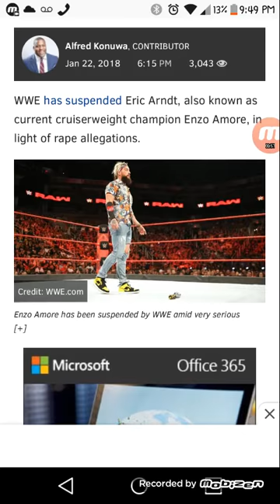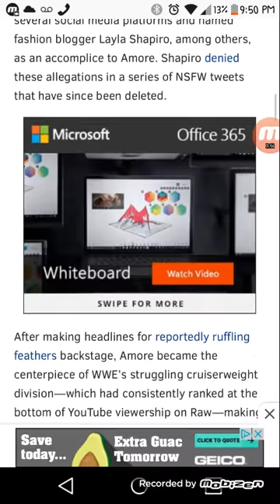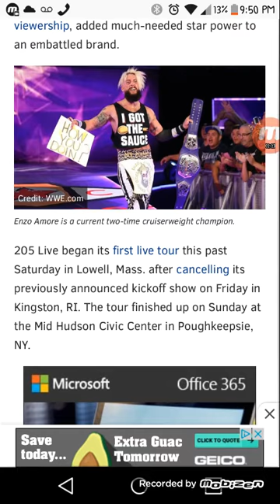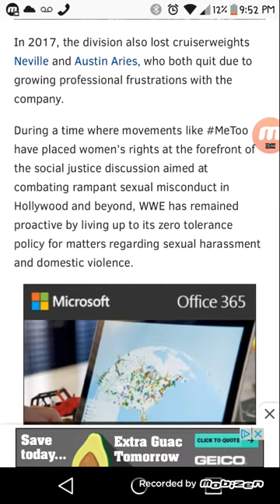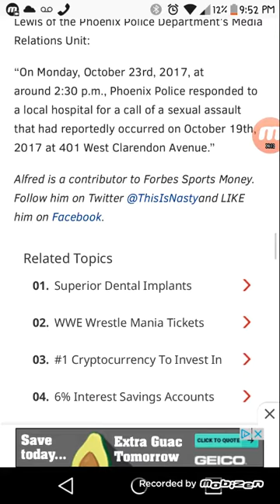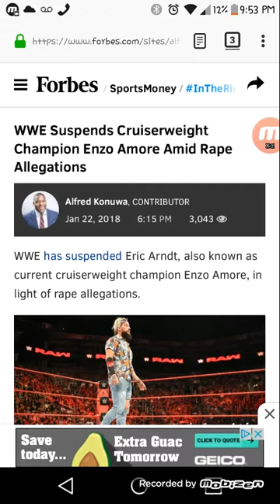BREAKING NEWS WWE HAVE SUSPENDED ENZO ARMORE FOR RAPE ALLEGATIONS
Ohhhhhh shit